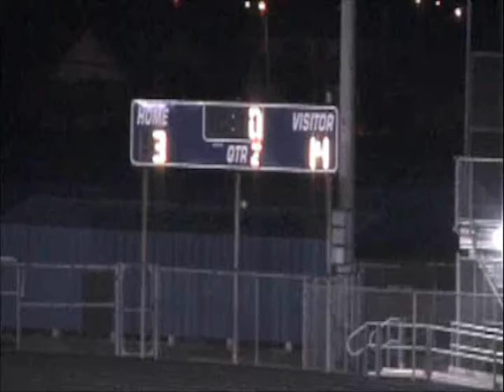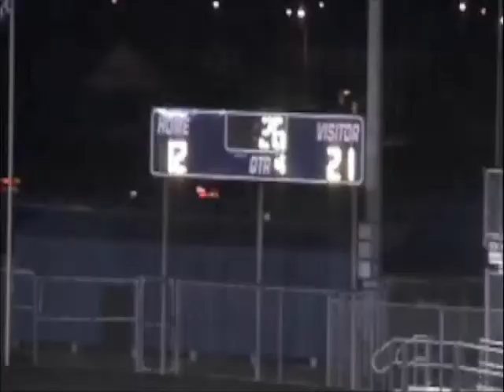CFJV_Maroon_2_092211.wmv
CF JV Maroon vs. Creek - 9/22/11 - 2nd half